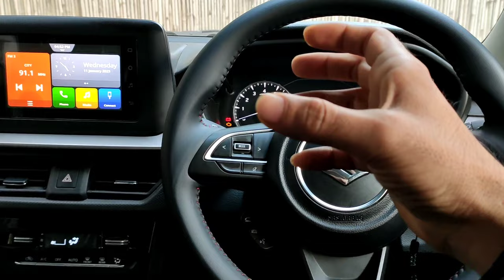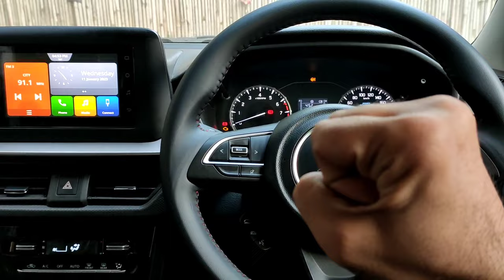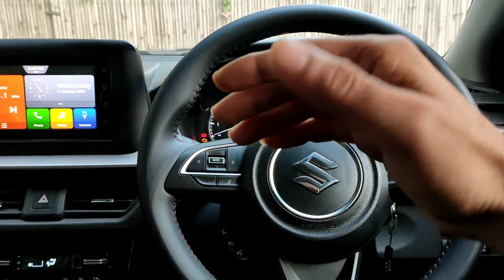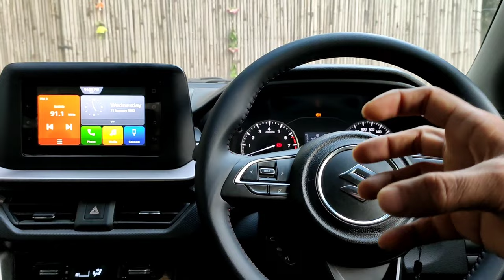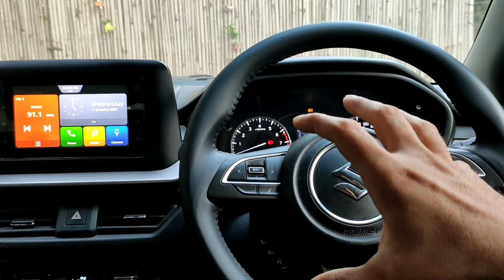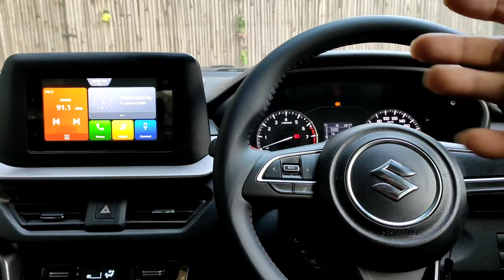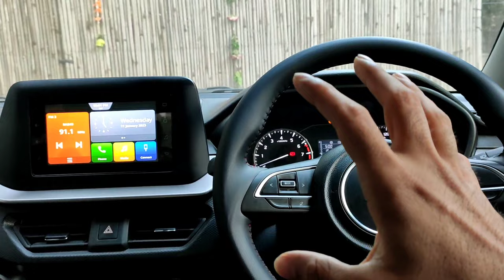BREZZA 2022 | Explain Traction Control System (TCS) | Ye Feature भी है इसमे 😱 | How TCS is work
1my new Brezza Facelift 2022
2 my new Brezza Facelift
3my new Brezza 2022
4 my new Brezza
5 new Brezza 2022 Vxi
6 new Brezza Facelift Vxi
7 new Brezza unique features
8 new Brezza 2022 traction control system
9 new Brezza 2022 TCS
10 How Traction control system work in New Brezza 2022
11 How Traction control system work
12 explain Traction control system
13 Traction control system useful or not
14 Traction control system
15 Explain Traction control system in Brezza Facelift Vxi model
16 Traction control system life saving system